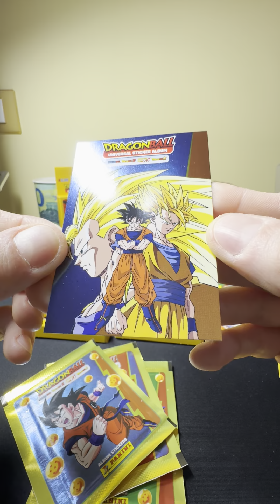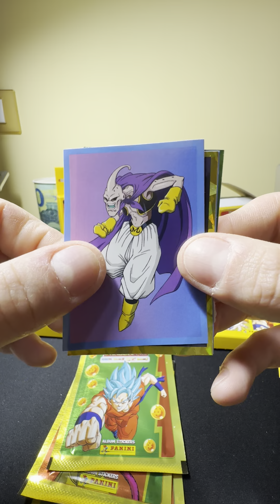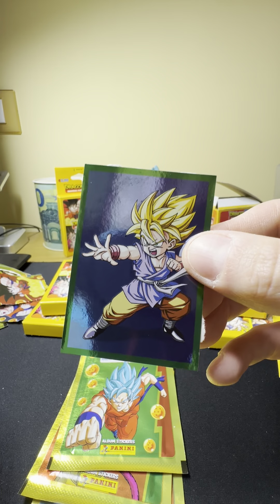Unboxing Ecoblister Dragon Ball Universal